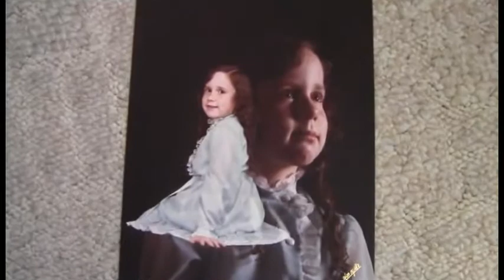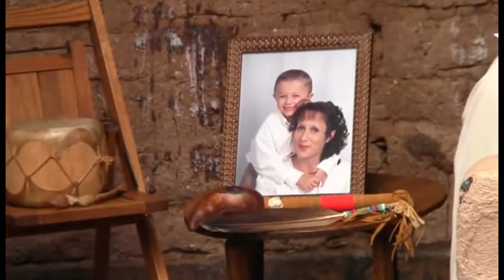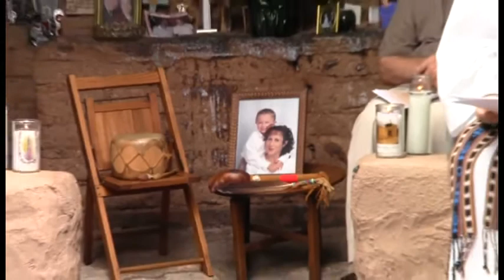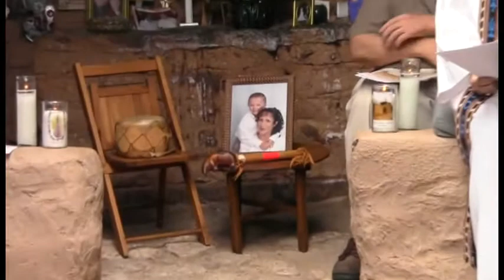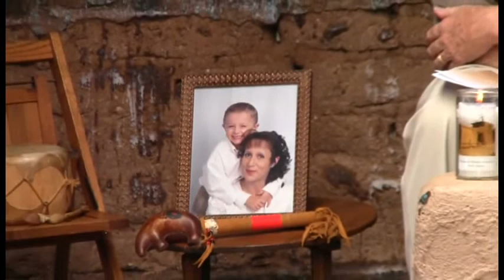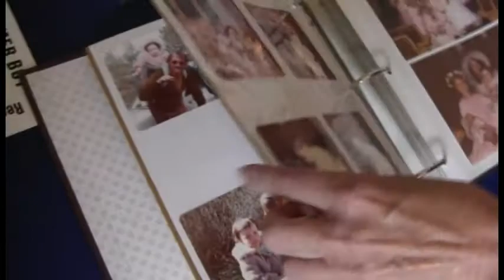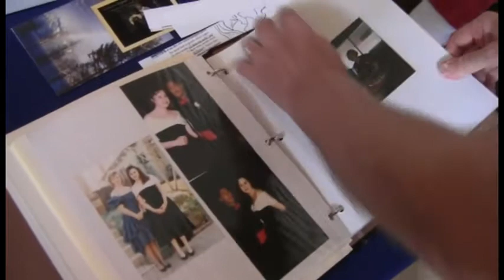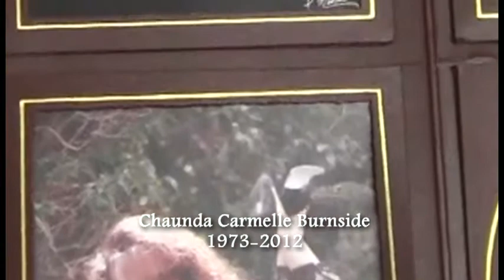MEMORIAL SERVICE AT DEGRAZIA CHAPEL 7-28-12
Memorial service at the Degrazia Chapel in Tucson Az 7-28-12
Rev. Catherine Vigil officiant, videography by Duke Standberry, editing by A Personal Reality Video